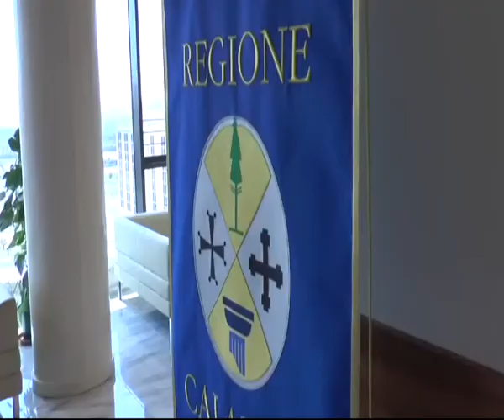OLIVERIO PROPONE: ‘MAGNA GRECIA PATRIMONIO DELL’UMANITA” I IL VIDEO